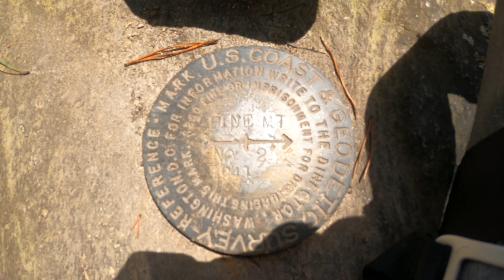Adventures Around Home: Pine Mountain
Heather and I took a quick hike up Pine Mountain to hangout in our hammocks and recharge from all of the stress.